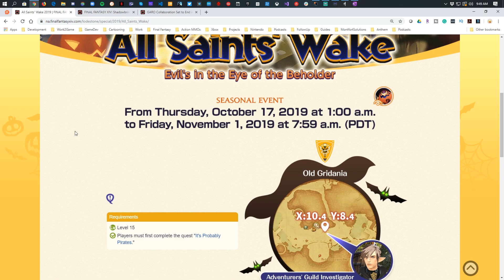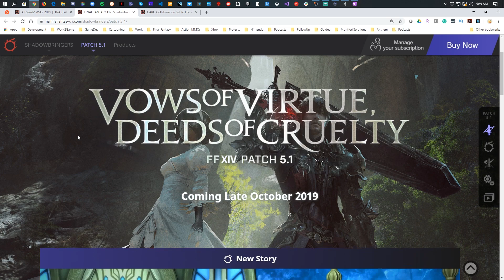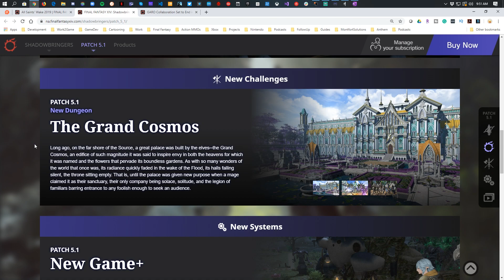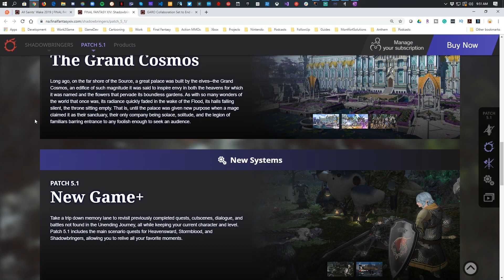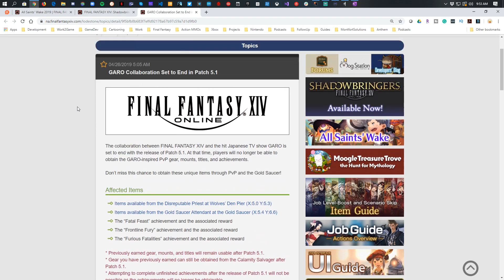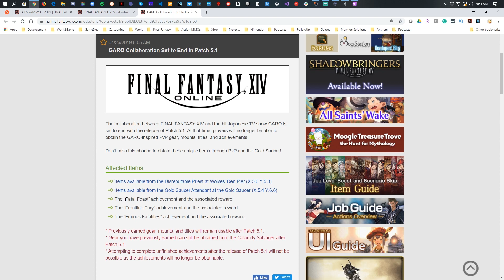Welcome Back WOW Refugees | FFXIV News Break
Welcome Back WOW Refugees | FFXIV News Break | Work To Game

Final Fantasy XIV is about to get some serious new content so it's the perfect time to return be it if you're on a break or for other reasons. Today's FFXIV News Break looks at the upcoming All Saint's Wake, Patch 5.1 Details, PvP News and Hopes for a brighter future.